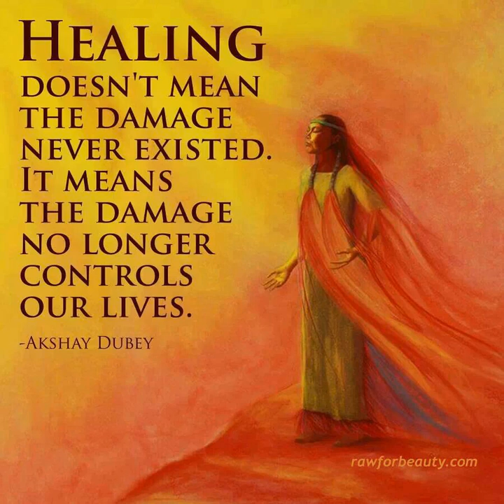Healing 4 8 18